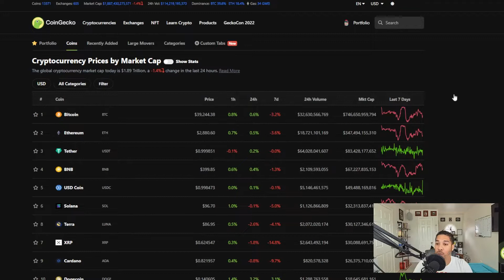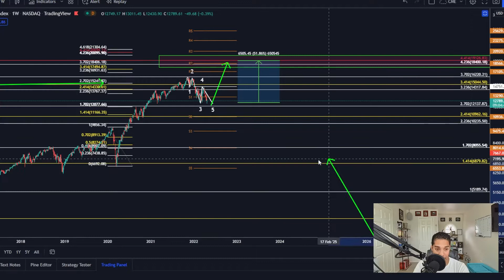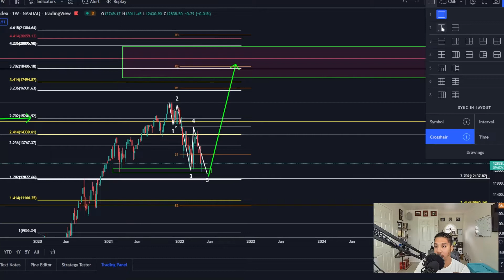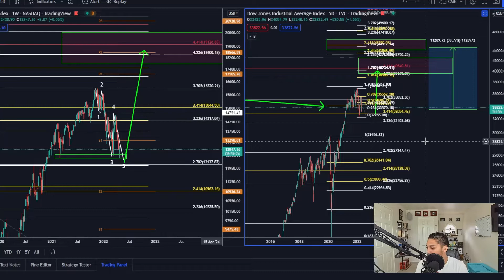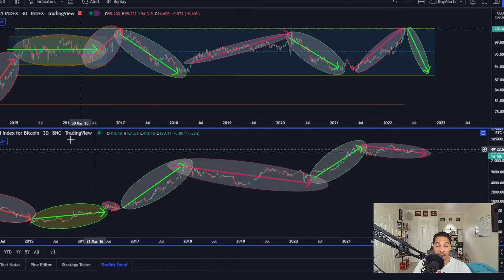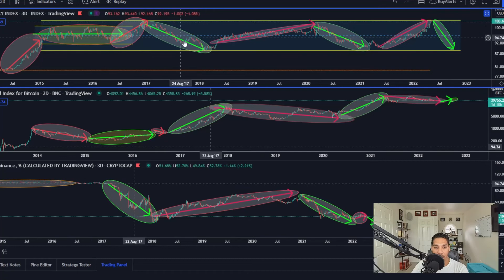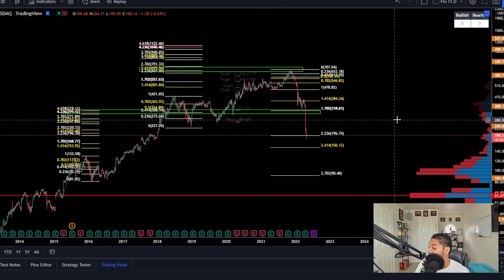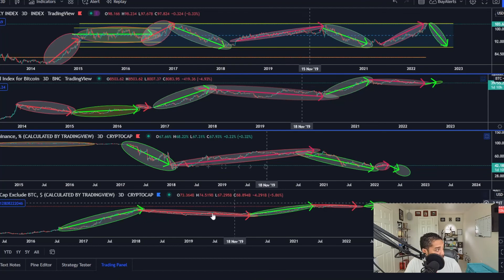Is It All Crashing OR Get Your Popcorn Ready ALT-Coins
Long Some Short Some Daily Analysis

***Pi is a new digital currency developed by Stanford PhDs, with over 3.5 million members worldwide. To claim your Pi, follow this link and use my username (NewCreationCapital) as your invitation code